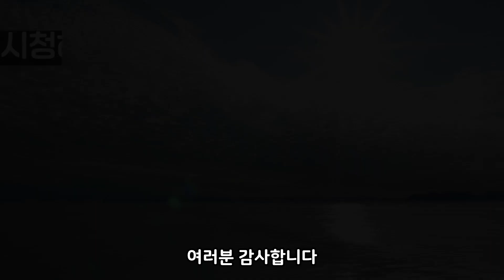혈압이 내려가고, 피가 깨끗해지는 추영~눈을 밝게하며/ 관절과 뼈가 튼튼해지고/ 기력회복에 좋은 놀라운 약초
식용할수있고 약재로 탁월하다